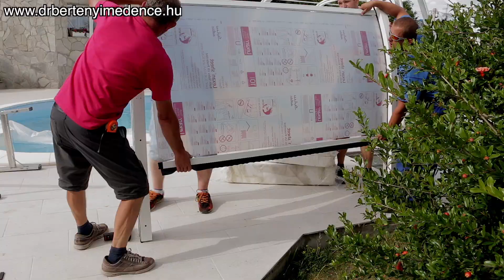Medencefedés - nyitható, egyedi formájú.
Ebben a videóban, egy kombinált polikarbonát medencefedést láthat.

A fedés íves vége nyitható, az egyenes részeinél pedig az oldalfal egyik fele felhajtható.

Igen hasznos az olyan helyeken, ahol a medence formája a szokványos téglalaptól eltérő.

Ezek a polikarbonát  fedések egyedileg készülnek, és a formájukból adódóan letolni nem lehet őket. Letolásra csak akkor lenne mód, a fedés téglalap alakot formálna.

Ahogy a videóban látszik, Két féle polikarbonátból készült. Az egyik levegőcellás. Ez az amelyik nem látszik át, homályos. A másik, ami sokkal kedveltebb, a teljesen átlátszó kivitel.

Ilyen teljesen átlátszó polikarbonátból, jóval több medencefedés készül. Nagy előnye, hogy a medencére ráhúzva is, kisebbnek tűnik tőle a fedés, illetve folyamatosan látni lehet ki van a medencében és mit csinál.

Ha szeretne többet megtudni ezekről a fedésekről, akkor itt elérhet minket